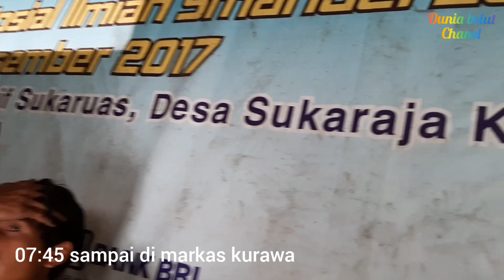Mancing belut edisi spesial bersama senior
Kali ini kami mancing belut bersama para kurawa dan dias uriyanto.  Seperti apa keseruannya???  Simak videonya!!